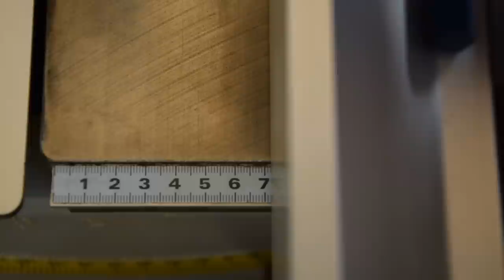Un rangement pour mes lames de scies...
Bonjour,

Dans cette vidéo, je vous présente la petite réalisation qui va me servir à ranger mes lames de scies circulaire, radial et combi.

Amicalement
Seb

Ou le LOT de 3 :

Défonceuses :
Bosch verte